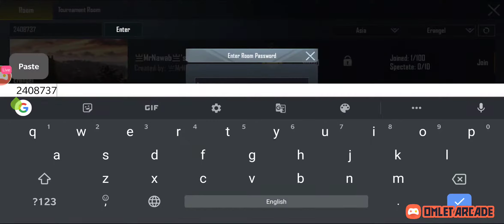MIRAMAR RUSH PLAYING!!FREE CUSTOM ROOMS!!LUNATIC GAMING!!PMCO ENCOURAGED STREAMINGS!!RUSH PLAY!!